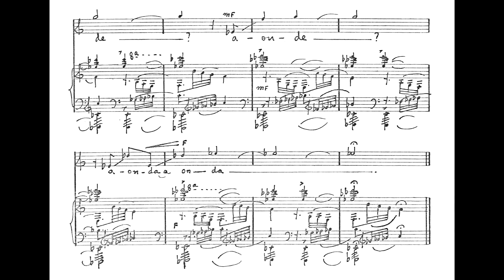José Siqueira - A onda (Alice Ribeiro, soprano; George Geszti, piano)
A onda, canção de José Siqueira (música) e Manuel Bandeira (texto), interpretada por Alice Ribeiro (soprano) e George Geszti (piano).
8ª canção da "Segunda coletânea baseada em versos de Manuel Bandeira".

Nossos agradecimentos especiais a Rodrigo T. Marques pelo envio deste raro áudio. Também agradecemos a Josélia Vieira pela intermediação.